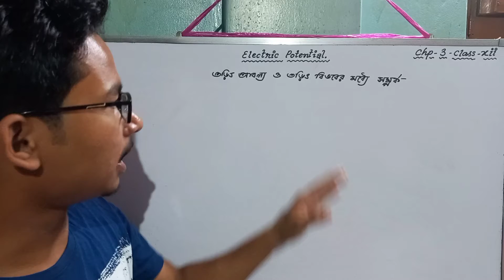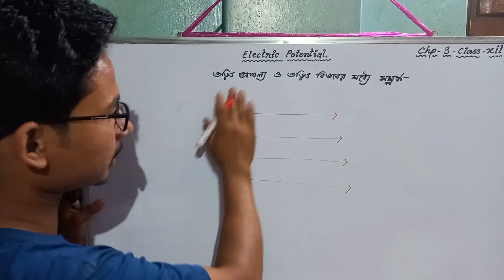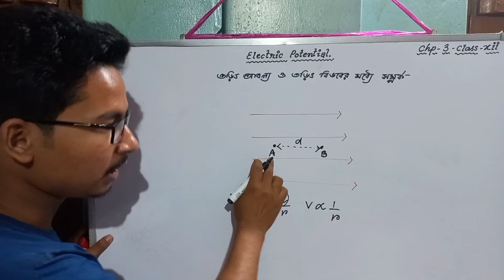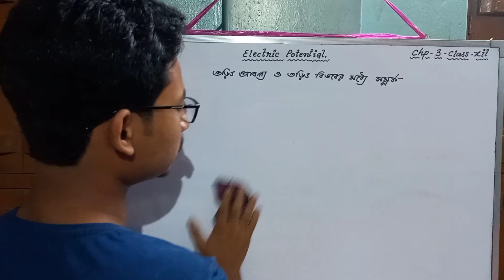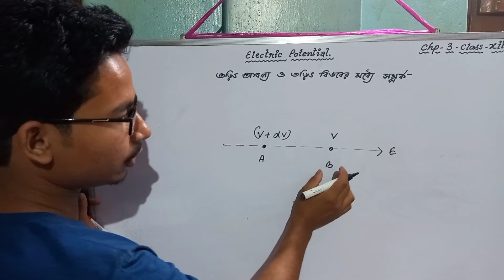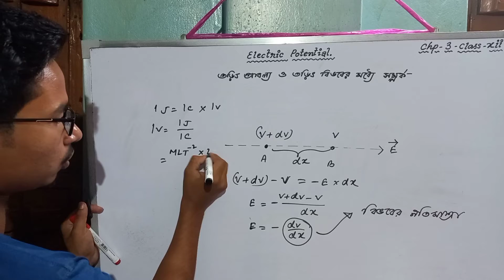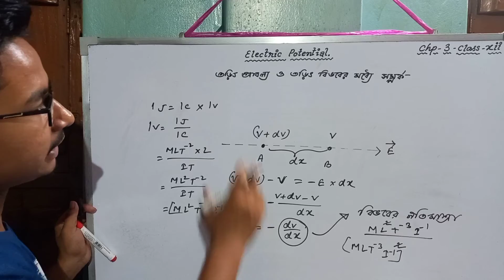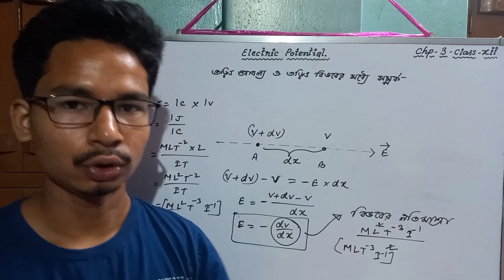relation between electric field and potential class 12 in bengali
today's topic is relation between electric field and potential class 12 in bengali .